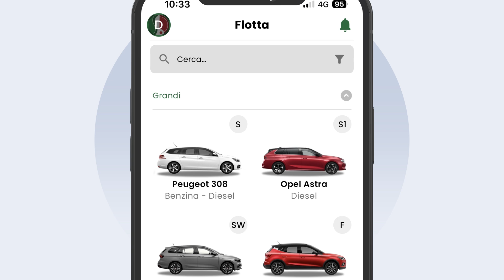MySBC - La nuova APP di Sicily by Car è ora disponibile!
MySBC è ORA DISPONIBILE!

Il noleggio con Sicily by Car diventa più smart! Preparati a noleggiare dove e quando vuoi con PROMO in esclusiva per te